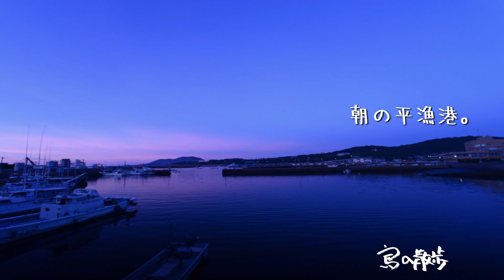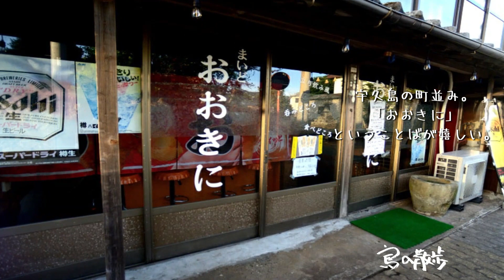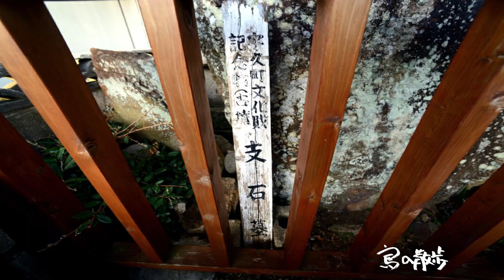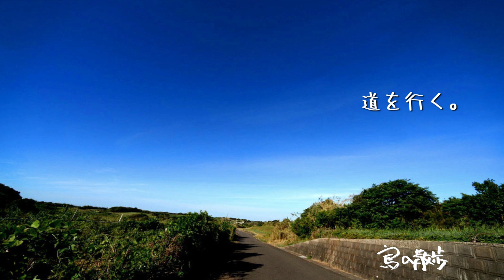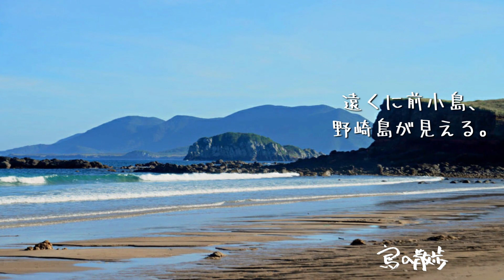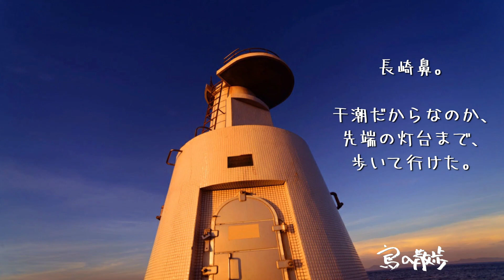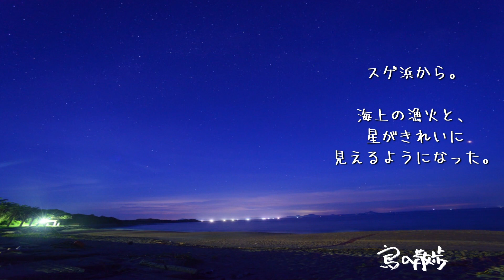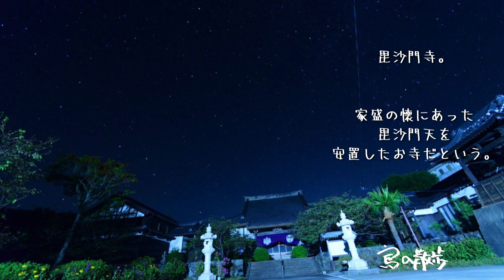【宇久島（長崎県佐世保市）】平家盛が逃げ延びた島だとされる。放牧と漁業が盛んなのどかな島。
長崎県　佐世保市にある宇久島（うくじま）。
人口2,575人（2010年10月現在）。
平戸の南部大崎鼻の西約25キロメートル沖合に浮かぶ。
五島列島の北端あたりになる。
城ヶ岳を中心とした丘陵地が多い火山島。
島内には旧石器時代～弥生時代の遺跡が発見されている。
古代には『有救島』とも記され、中国や朝鮮半島の海上交通の中継地となった。
宇久島には遣唐使団も寄港している。
1187年、壇ノ浦の合戦後、清盛の弟である平家盛が、
この地に落ち、居城を構え宇久氏の祖となったという。
福江島に本拠地を移すまで、7代200年にわたり、
五島一円を統治したという。
江戸時代は、西海捕鯨の一大拠点として、
近代は南氷洋捕鯨に多くの人を送り出した。
また、この島から800人といわれる海岸移民団を出したことでもしられる。
現在は、放牧と漁業がさかんな島。